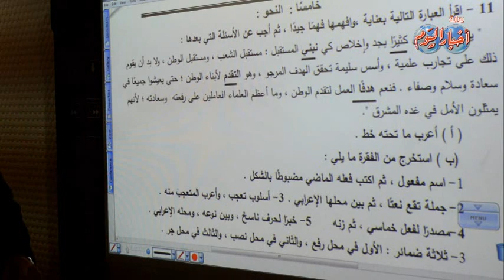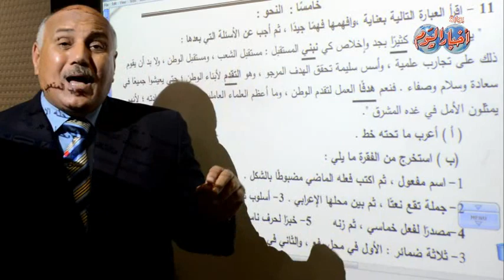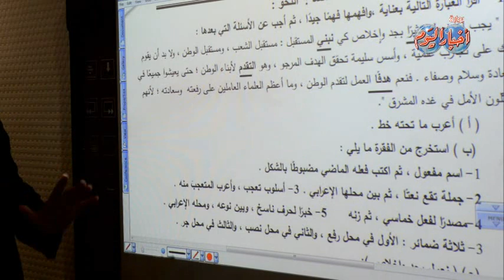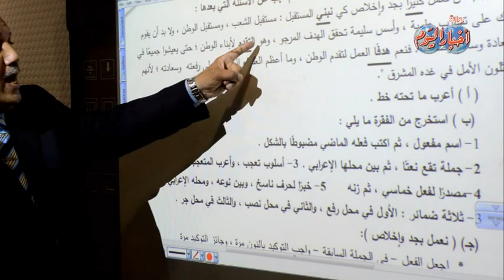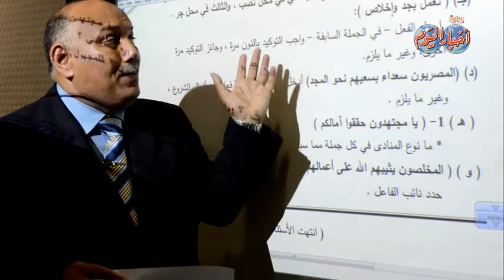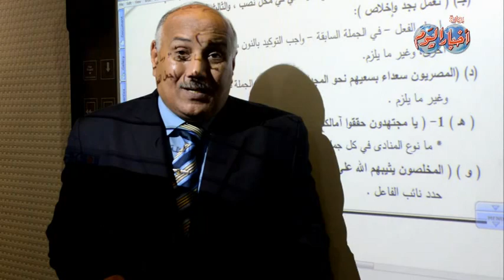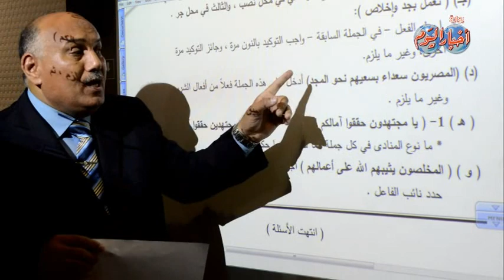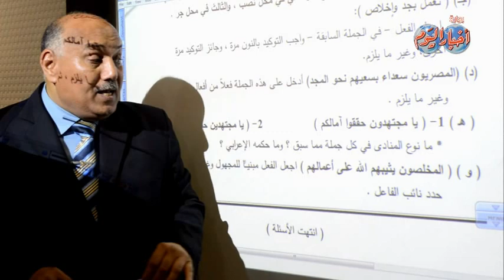اللغة العربية ثانوية عامة " النموذج 2 " - السؤال الخامس